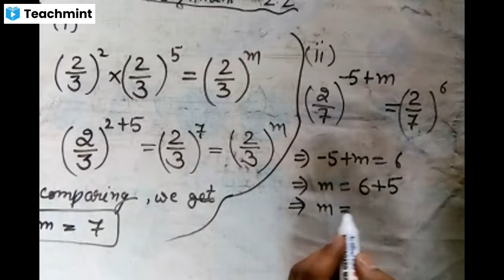Prachi-Books_Class-8th_Chapter-2_Exponents(Assignment-2.2)Q.5&6